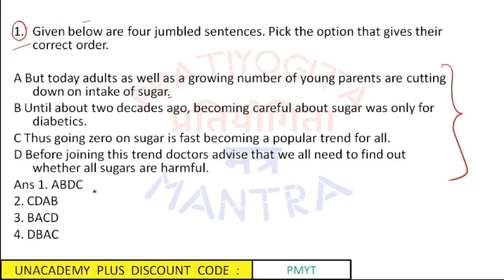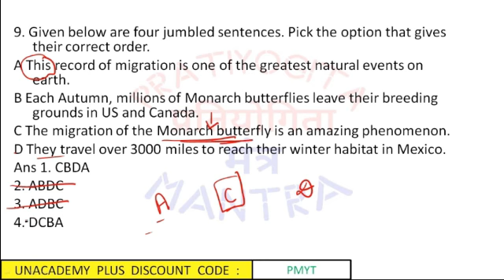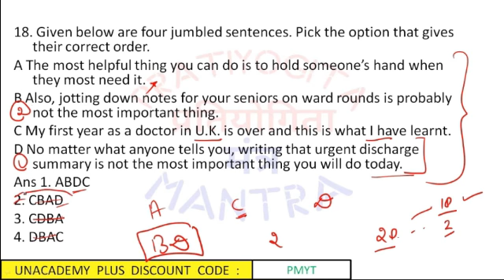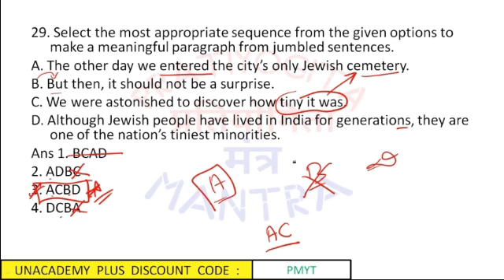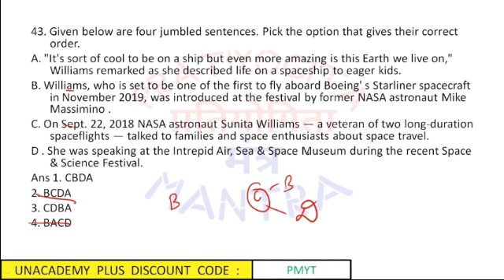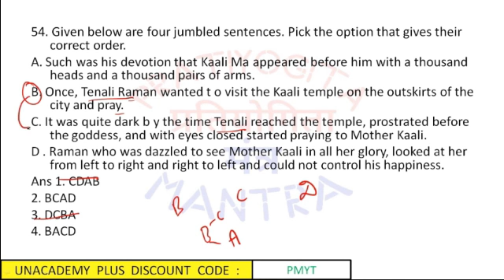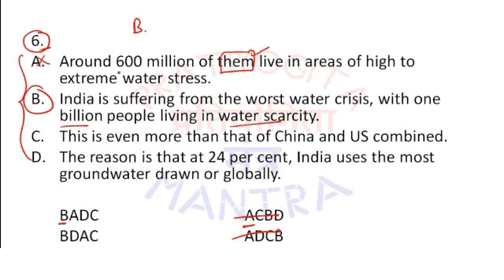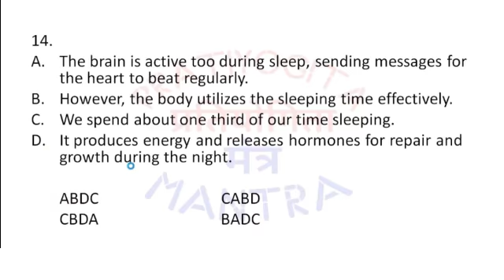PQRS (Parajumble Sentences) Tricks For SSC CGL | SSC CGL 2021 | SSC CHSL 2021 | SSC MTS 2021